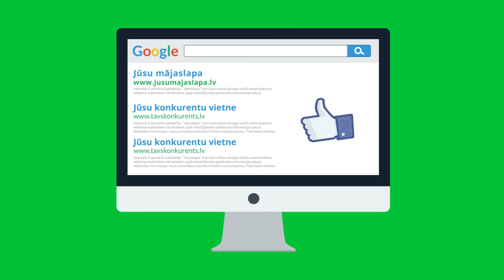Videoklips. Vai Tev tas ir vajadzīgs?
✔ WEB DIZAINS:
- Logo izveide;
- Reklāmu izveide;
- Mājas lapu izveide;
- Video klipu izveide;

✔ WEB ATBALSTS:
- Google Analytics;
- Google AdWords utml.

✔ BEZMAKSAS KONSULTĀCIJAS!
✔ BEZMAKSAS VIDEO PAMĀCĪBAS!

Keywords FOR SEO:

SEO,
web lapa,
web lapas,
mājas lapa,
mājas lapā,
web dizaini,
web dizains,
Sociālie tīkli,
mājas lapas,
web izstrāde,
logo izstrade,
web dizaineris,
dizaina izstrāde,
seo optimizācija,
Facebook cenas,
kas ir mājas lapa,
web lapu izstrāde,
web lapas izveide,
Facebook bizness,
web lapas izstrāde,
mājas lapu izveide,
majaslapu izstrade,
majaslapas izveide,
Facebook reklāmas,
izveidot majas lapu,
mājas lapu izstrāde,
google optimizācija,
web lapu veidošana,
pārdošana internetā,
mājas lapas izveide,
Mājas lapas izveide,
mājas lapas dizains,
mājas lapa par brīvu,
mājas lapas izstrāde,
web lapas veidošana,
Facebook pārdošana,
Facebook mārketings,
ka uztaisit majas lapu,
kā izveidot majas lapu,
internetveikala izveide,
mājas lapas veidošana,
Facebook reklamēšana,
sociālo tīklu mārketings,
Interneta veikala izveide,
mājas lapas uzturēšana,
interneta veikala izveide,
bezmaksas mājas lapas,
mājas lapas izveidošana,
mājas lapas optimizācija,
interneta veikalu izstrāde,
interneta veikala izstrāde,
Facebook administrēšana,
mājas lapas izveides cena,
ka uztaisit savu majas lapu,
ka izveidot savu majas lapu,
interneta veikala izveidošana,
mājas lapas izveide par brīvu,
bezmaksas mājas lapu izveide,
bezmaksas mājas lapas izveide,
mājas lapas izveide bezmaksas,
Profesionālas mājas lapas izveidošana,